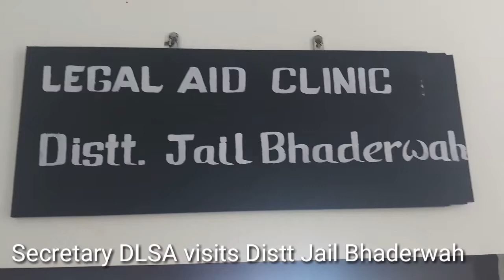Secretary DLSA visits Distt Jail Bhaderwah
BHADERWAH , May 20   Secretary District Legal Services Authority ( Sub Judge )  , Mudassir Farooq  visited District Jail Bhaderwah and interacted with prisoners there.The Secretary  DLSA listened to the issues and problems of the prisoners who sought strengthening Medical facilities, availability of full time doctors and other basic requirements. He assured them that all their grievances would be taken up with the  Chairman District Legal Services Authority   at an earliest.  He directed prisoners to utilise the training provided to them to convert into livelihood. He called upon the prisoners to avail of the services of DLSA  PLVs and Legal Aid Clinic established in the premises of Jail .  On the occasion, Secretary DLSA along with PLVs provided awareness to the prisoners regarding their legal rights. Sudptt of Jail Bhaderwah  Anitullah Butt along with other officers were  also  present on the occasion